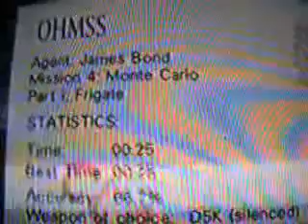Leonardo Santos - Frigate Agent 0:25